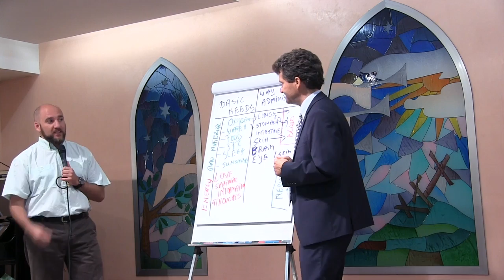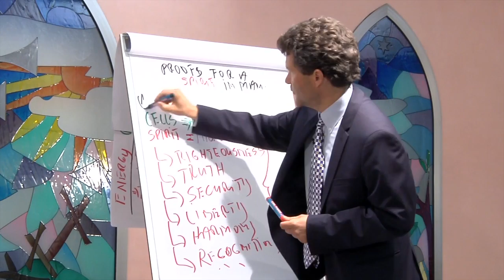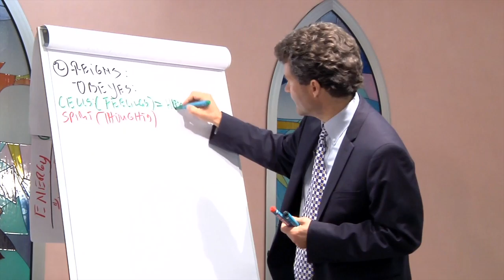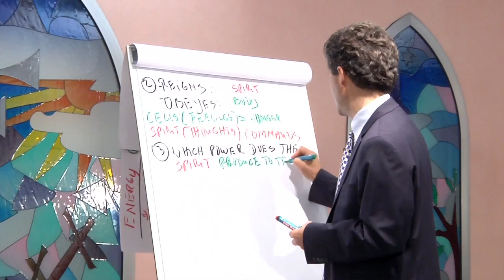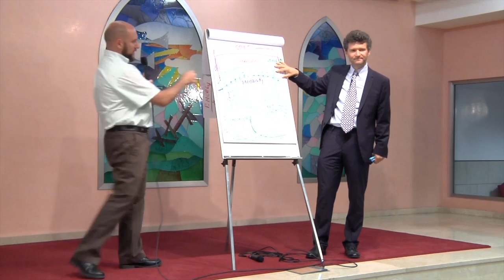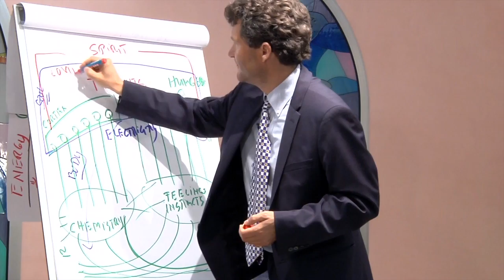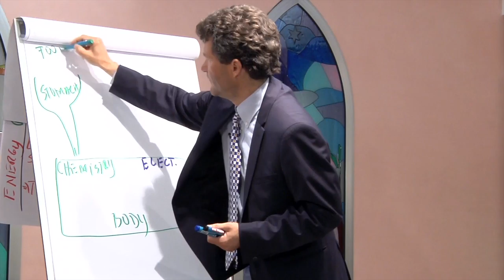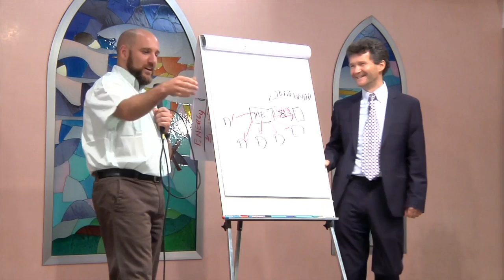La ley de la vida - 03 - Dr. Horst Müller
¿Quién produce la energía del cuerpo? ¿Quién manda y quién obedece en el cuerpo? ¿Qué es el espíritu y cuál es su papel?
En este tercer vídeo, el Dr. Horst Müller nos enseña cómo "tocar el piano" de tal forma que la música de nuestra vida se llene de notas de salud y felicidad.